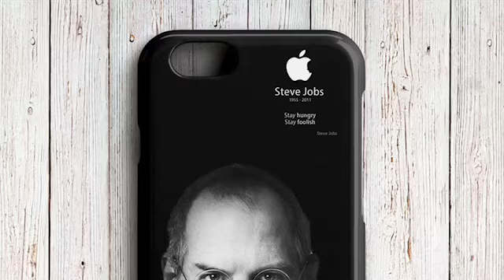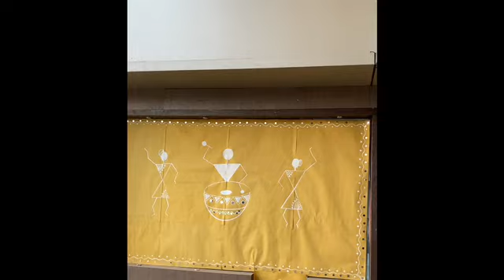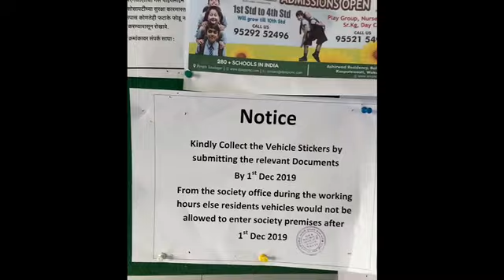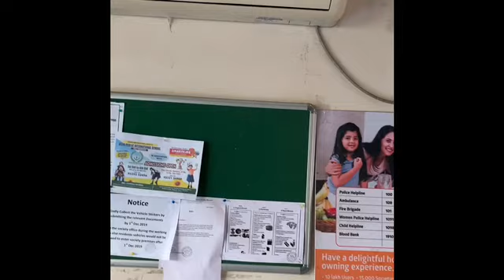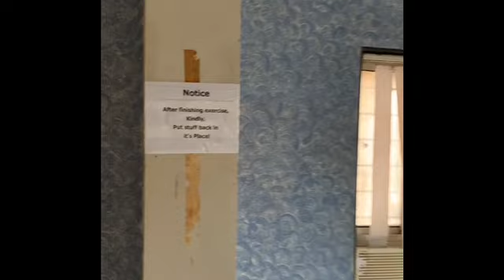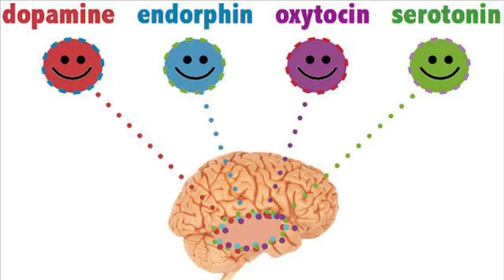University of the Universe - what I saw in a clubhouse